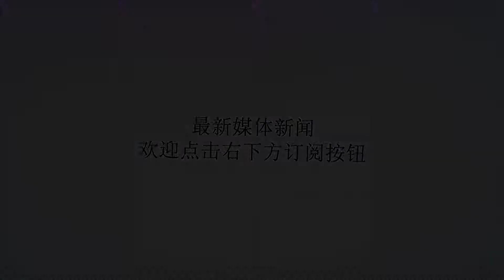战友，为你再喊一声“到”——追记上海武警英雄李保保(附视频)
谢谢！摘要：支队政委李杰说：“李保保从未离去，永远跟官兵在一起！”“班长，我来看你了！”9月2日，延安籍退伍老兵高鑫匆匆走下火车，来不及卸下行囊，第一站就来到了甘泉县劳山烈士陵园，他摘下胸口的大红花，轻轻放在战友李保保的墓前，一个标准的军礼后，泪如泉涌。劳山烈士陵园安葬的这位英雄叫李保保，生前是武警上海市总队机动二支队特战一中队原班长，2015年以来，2次奔赴边疆担负驻训任务，因积劳成疾、罹患胃癌，最终倒在了巡逻一线，年仅26岁。他先后荣立一等功1次，二等功1次。今年7月，李保保被武警部队追授“中国武警忠诚卫士奖章”。李保保走后，他的床铺每天都有人打扫，被子依然是标准的“豆腐块”，一切并无二致。床头的红色标牌上，李保保的名字位列第一、显示在位，只是三个字外加黑框……战友们在演习期间举行向李保保同志学习活动。蒋鑫摄影从老区青年到特战尖兵甘泉县是革命老区，长征时期毛泽东同志就曾在此发表过著名的雪地讲话，李保保的爷爷也是参加过陕甘宁边区自卫武装的老革命，之所以给他取名“李保保”，就是寄予着保国保家的期望。从小听着革命故事长大，崇拜军人、向往军营的朴素情怀，像一颗种子埋在了李保保心里，从此扎下了根。2010年12月，刚满18岁的李保保报名参军。刚到部队时，在新兵思想调查“入伍动机”一栏，李保保写到：当兵不图啥，只想为国做点啥。李保保的天资并不是很好，身子薄、底子差，尽管拼了命地练军事、练体能，但依然素质平平，李保保心里明白，想当好一个兵、一个特种兵，距离还很遥远，需要他跑步前进。李保保参与战术协同演练。赵磊摄影